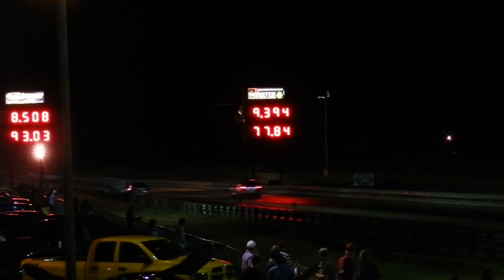TURBO S2000 vs LEXUS GS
RICEKILLER MEET 1/8